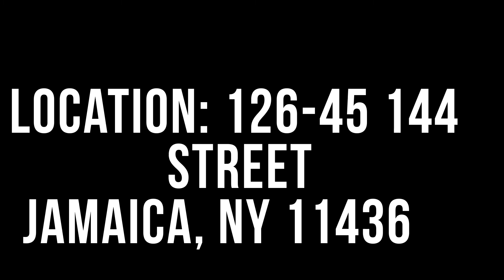Join Dr. Aretha Wilson @ The Prayer House!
JOIN DR. ARETHA WILSON & COMPANY at OUR SECOND LOCATION, "THE PRAYER HOUSE" IN QUEENS, ON SUNDAYS @ 4PM, BEGINNING DEC. 3RD -- 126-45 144 Street, Jamaica, NY 11436. **KAGM: One Body, 2 Locations.